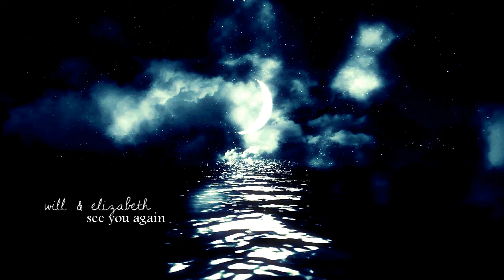Will & Elizabeth || See You Again (potc)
*Contains spoilers from the fifth movie*

& I'll tell you all about it when I see you again"

OK GUYS. I'VE WAITED 10 YEARS FOR THIS MOMENT TO COME AND IT FINALLY HAS!!!

I can sleep easy now.